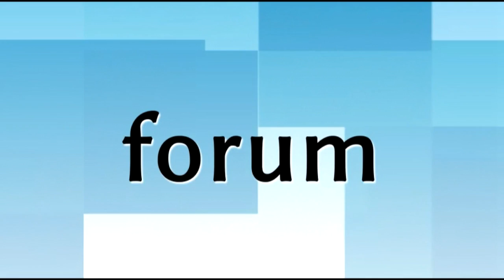Droga krzyżowa współczesnego człowieka.